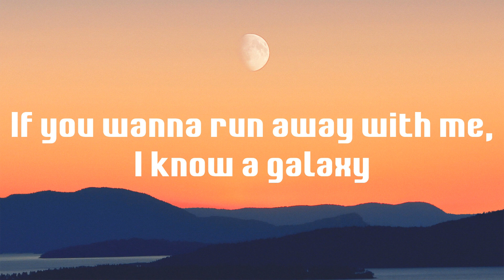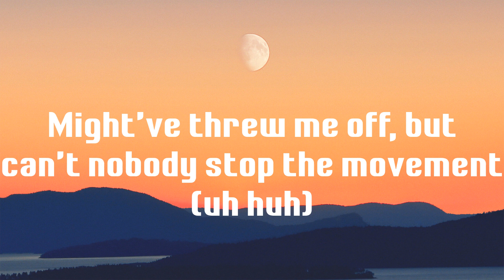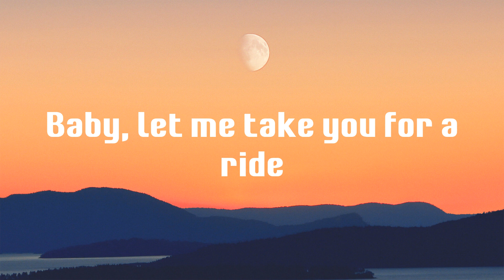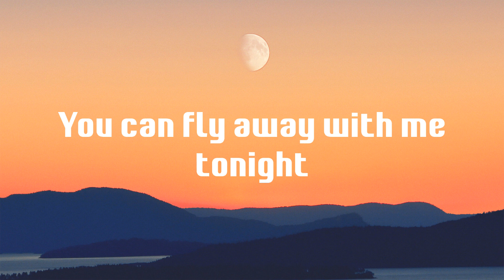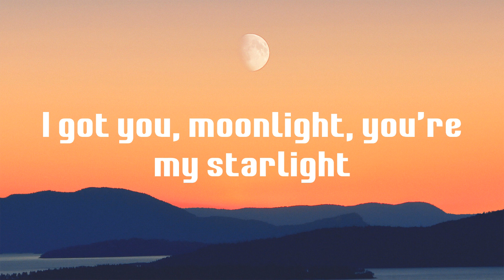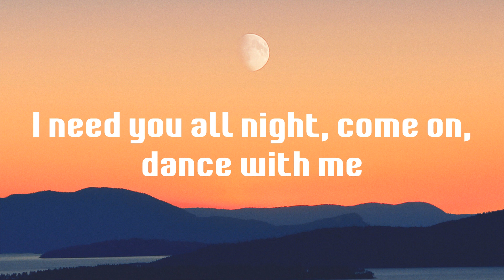Levitating - Dua Lipa (Lyrics)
💙 Levitating lyrics:
I'm levitating
I'm levitating
I'm levitating
I'm levitating
I'm levitating